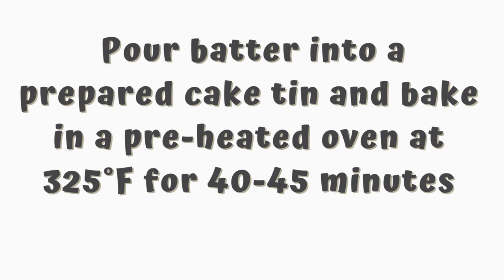Delicious Carrot Ginger Cake | Gluten-free recipe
Indulge in the perfect blend of flavors with our Gluten-Free Carrot Ginger Raisin Cake! This easy-to-follow recipe yields a moist and flavorful cake that's not only delicious but also a healthier dessert option. Packed with wholesome ingredients, this gluten-free treat is a must-try for anyone with dietary restrictions or those seeking a guilt-free indulgence. Join me in the kitchen as I guide you through the step-by-step process of creating this delectable dessert. Elevate your baking game and enjoy a slice of goodness that caters to both taste and well-being.